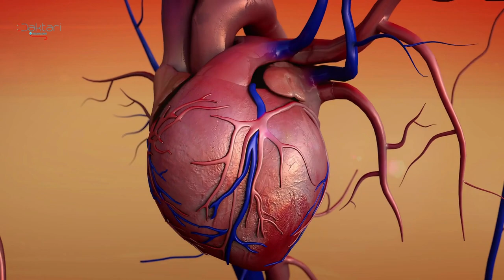Daktari Kiganjani: PART 2: Bangi huathiri mfumo mzima wa mwili, sauti na kushusha kinga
1.Bangi huathiri mfumo wa upumuaji;00 - 1: 43
2. Bangi huunguza tumbo & midomo;1:43 - 2:17
3. Hupunguza kinga ya Mwili;2:17 - 3:26

mawasiliano;
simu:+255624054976